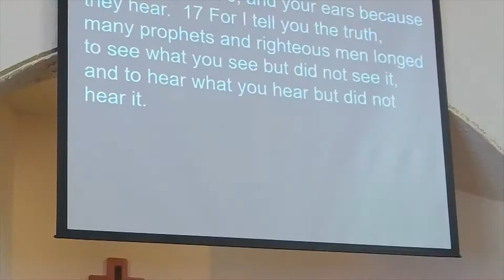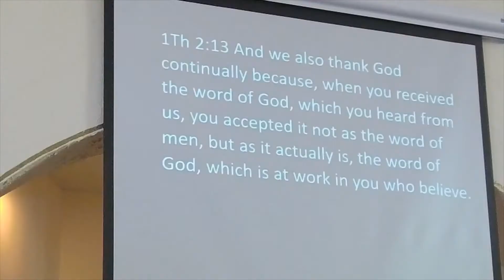Feb 21 2021 Mark 4 a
Study of March 4:1-20 presented at Wakelee United Methodist Church